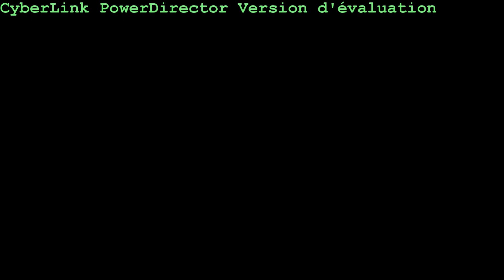Killzone 3 Taarabt67 Flashback